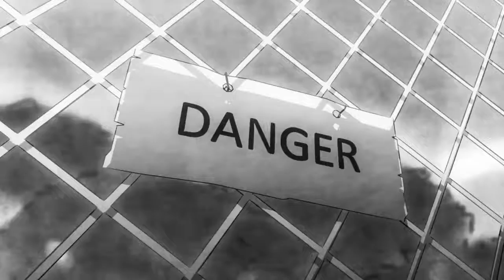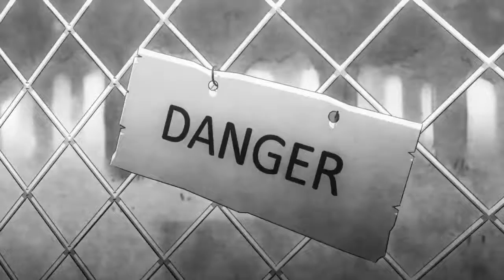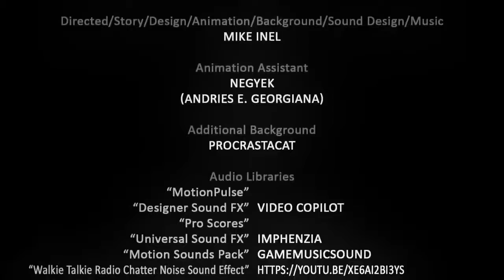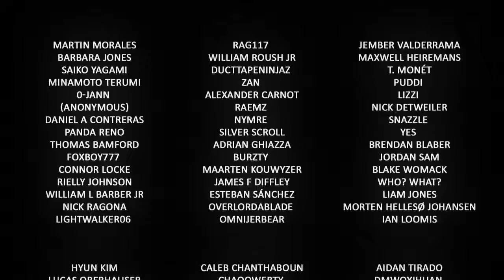Missing Halloween , animated film this halloween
i hope you guys wll like this sad halloween story and spread love whatsoever